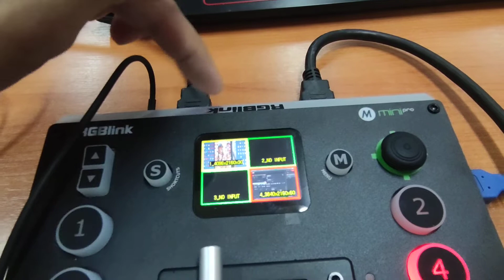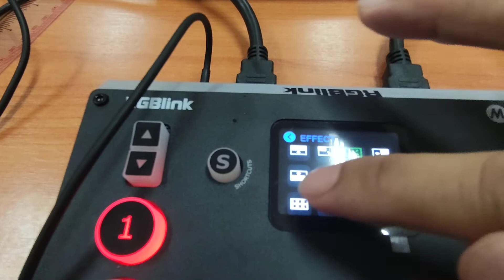แนะนำการใช้งานแบบสั้นๆ การใช้งาน RGBlink M MINIpro